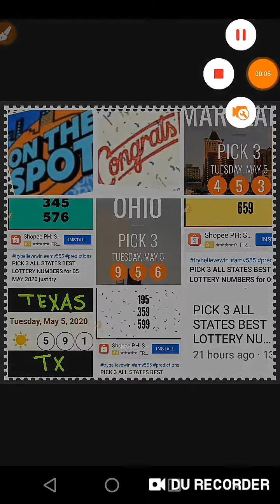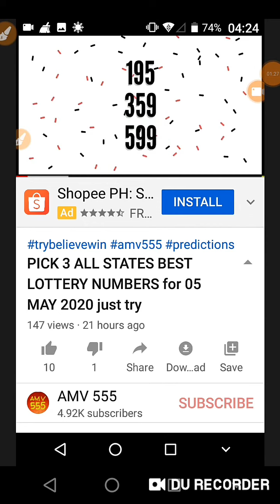CONGRATS ! MD / OH / TX WINS ! ON the SPOT in PICK 3....( PREDICTED YESTERDAY) 05 May '20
Congratulations to 3 STATES.( MD / OH / & TX ) FOR WINNING PICK 3 ON THE SPOT. PREDICTED YESTERDAY 05 MAY 2020